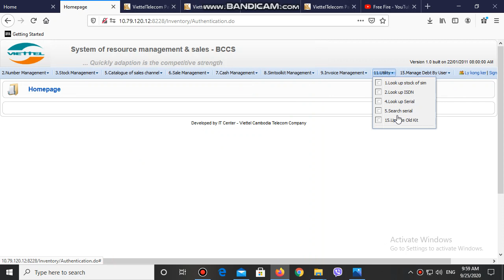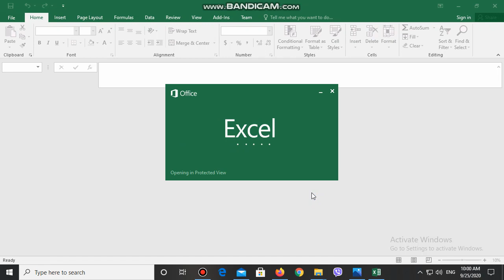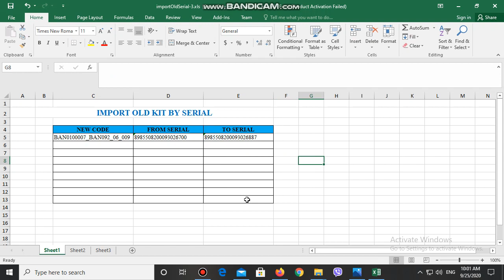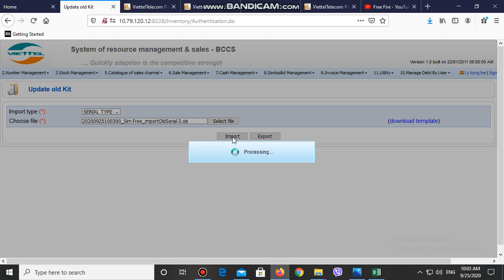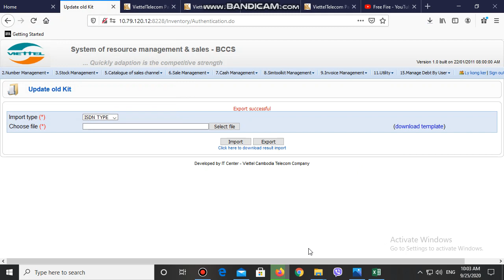How to Export Serial Number_Mr, Bee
Mr, Bee
How to Export Serial Number